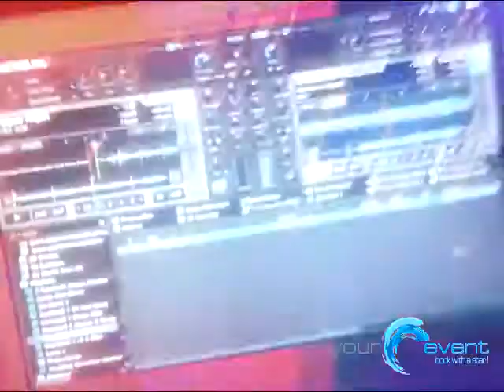Promotion 2013 Hochzeit DJ Events DJ Kosten /Hochzeit in Brunnen Waldstätterhof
Was für ein Event mit Nadjet und Thomas im Waldstätterhof in Brunnen im Juni 2013. Wir tanzten alle bis 0430. Hochzeit DJ von Yourevent am Start. Vielen Dank für diese wunderbaren Momente.